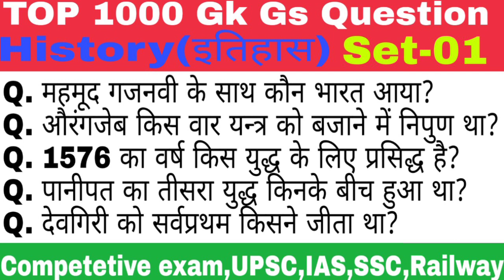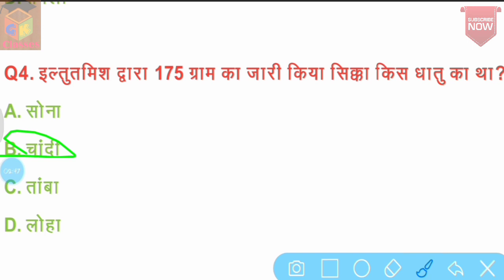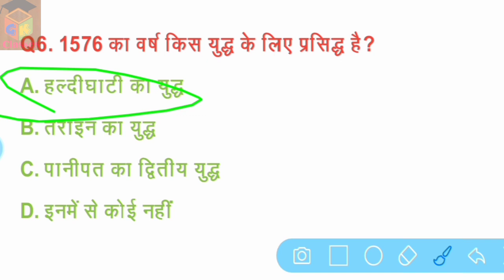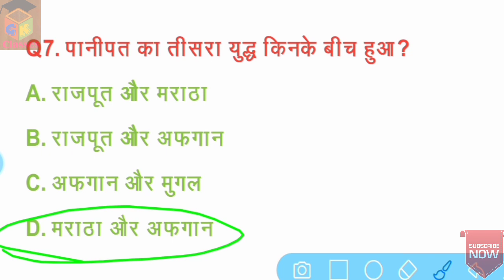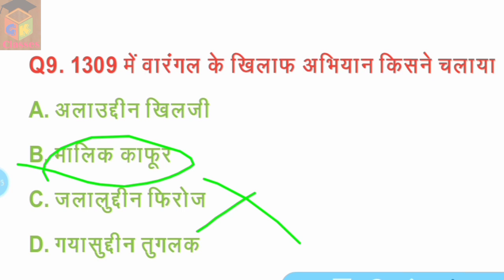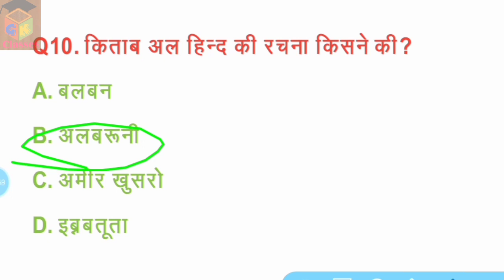ll gk History question and answers ll in hindi ll इतिहास ll Competative exam #01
gkclasses amitsharma ll History question and answers ll in hindi ll इतिहास ll Copetative exam #01

Hey! Friends this is my new video on my YouTube channel also new series guys I will hope with all of you that you will support me 🙏🙏

It is a unique way of learning ✍✍✍🤳🤳

Amit sharma